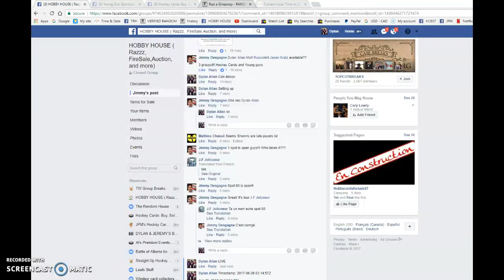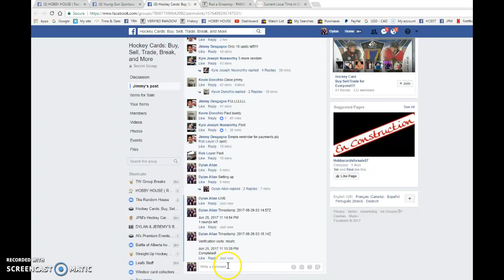Jimmy's Mini #2 for 30 spots into 16-17 UD ICE - 06/25/2017